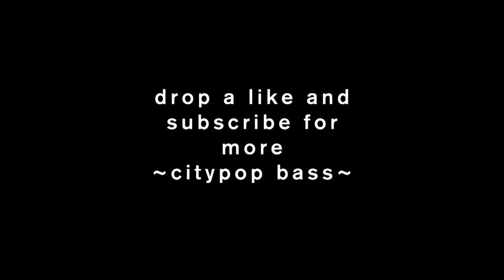10 Minutes of C i t y p o p Bass (Mariya Takeuchi, Toshiki Kadomatsu, Tatsuro Yamashita, + more)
A collection of bass covers originally recorded for the Instagram-based 10albumsin10days challenge. Decided to go the extra mile and record short bass covers of a song from each of those albums, and thought i'd compile them all into a handy youtube video. Enjoy!

Timestamps:
00:16 - Airport Lady - Toshiki Kadomatsu
01:17 - Daydream - Tatsuro Yamashita
02:18 - Who Are You? - Yoshino Fujimal
03:18 - Cat’s Eye - Anri
04:18 - An Unforgettable Feeling - Mariya Takeuchi
05:16 - Mystical Composer - Momoko Kikuchi
06:18 - Sweetest Music - Mariya Takeuchi
07:16 - Tobashite Taxi Man - Yurie Kokubu
08:17 - Sparkle - Tatsuro Yamashita
09:17 - Summer Connection - Taeko Ohnuki